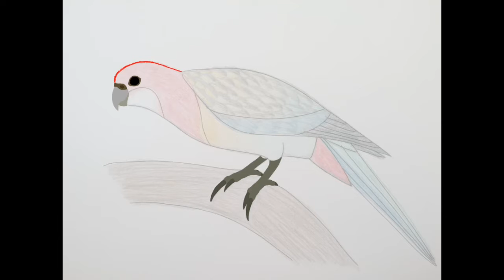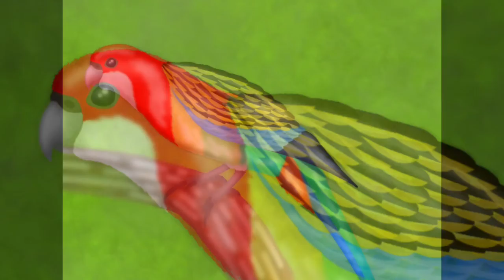Eastern Rosella Parakeet Speedpaint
Hey sorry it’s been a while. I was busy with school work. BUT IM BACK with the eastern rosella parakeet...(or is it a parrot. 😐) Anyways I spent like an hour to two hours on the pencil drawing, then spent another 2 hours doing it on digital.

IbisPaint was used for drawing and iMovie was used for editing.